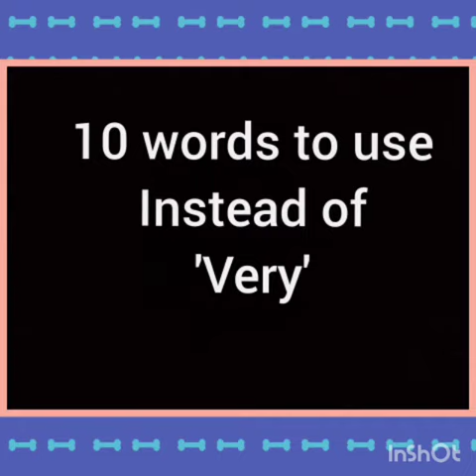10 words to use instead of'very'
This video will boost up your vocabulary